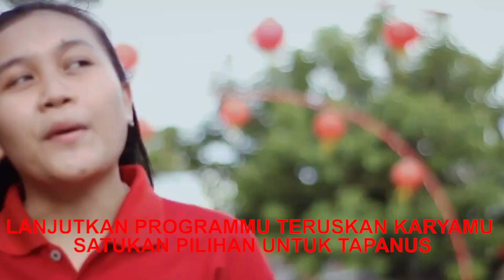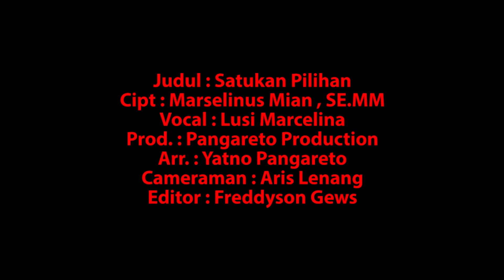Lagu Satukan Pilihan untuk Tapanus Tapat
Tapanus merupakan anggota dprd provinsi kalimantan barat. dia suda menjadi anggota dewan sebanyak tiga periode. tahun 2024 nanti, beliau akan ikut lagi bertarung di dapil landak. Lagu ini mengajak warga Landak untuk memilihnya.